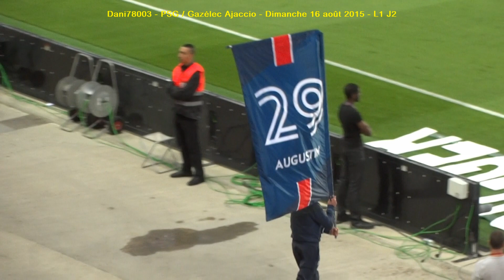PSG / G Ajaccio 16.08.2015 : 2-0 (L1 J2) 3/6 : Composition du PSG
PSG / Gazélec Ajaccio - Paris - Parc des Princes
Ligue 1 - 2ème journée - Dimanche 16 août 2015
- Annonce de la composition du PSG et présentation de Angel Di Maria -